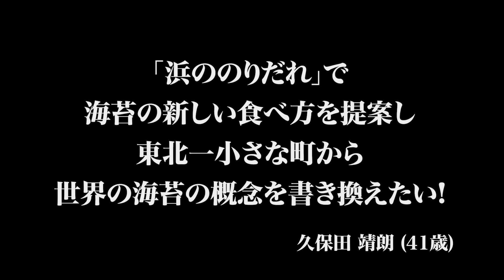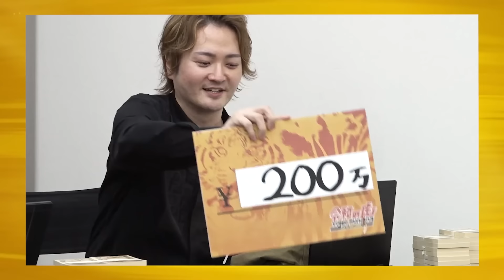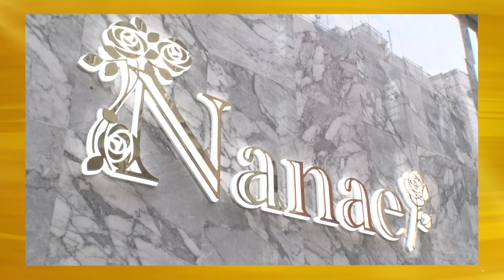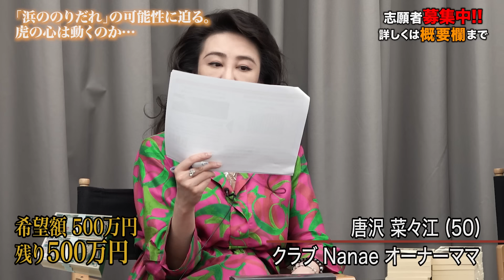【FULL】｢桑田さんが悪いんだね｣林の鋭い指摘にうろたえる志願者…｢浜ののりだれ｣で海苔の新しい食べ方を提案し東北から世界へ拡げたい【久保田 靖朗】[552人目]令和の虎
★久保田さんの「海苔だれ」の購入はこちらから

＼放送から1週間（4月17日23時59分まで）でご購入いただいたお客様への特典！／
「浜ののりだれ 」開発者、SEASAWシェフで栄養士の久保田真子による
家庭でも簡単にできる厳選「のりだれ」レシピ３種を動画で限定公開！！！
虎が唸ったカルボナーラなど、ご家庭で簡単にできるレシピを動画で限定公開します。
動画配信は4月下旬予定。

令和の虎 からの出資を受けて、事業を本格展開したい勇気ある志願者、大募集中!

『受験生版 TigerFunding』出演者募集中
受験生版 Tiger Funding からの出資を受けて、
志望校合格を目指す勇気ある志願者、大募集中 ！

★令和の虎
林尚弘

井口 智明
【駒ケ岳の雪解け水を使用したシャンプー販売
【Twitterで木曽駒冷水公園開発や様々な情報発信しています】@kisoyamabito

ゆうじ社長/田中雄士
（有限会社RANGER 代表取締役 株式会社ユージーエース 代表）

♦︎司会
雫石将克
(フリーアナウンサー)